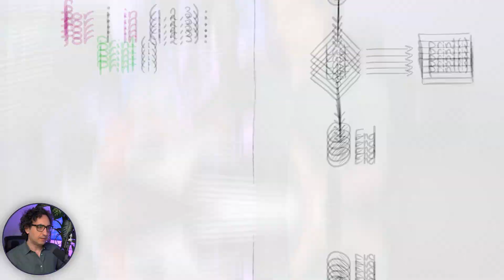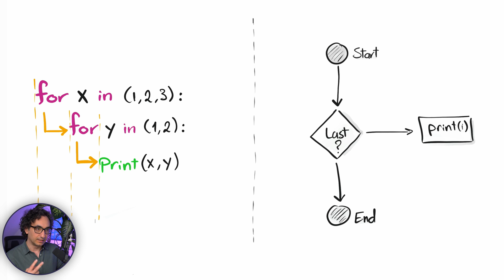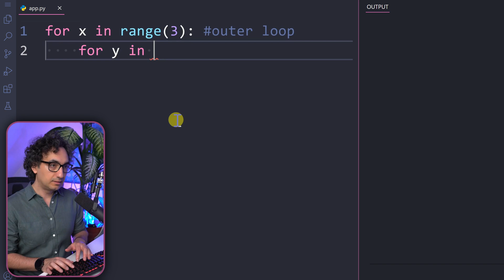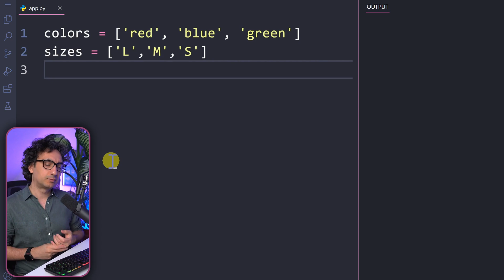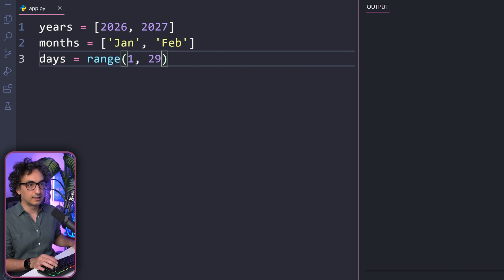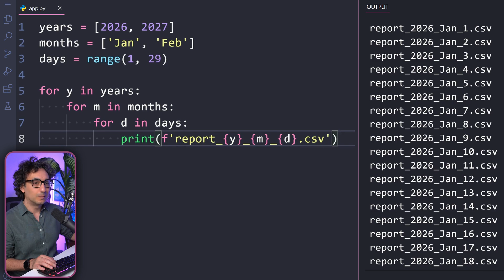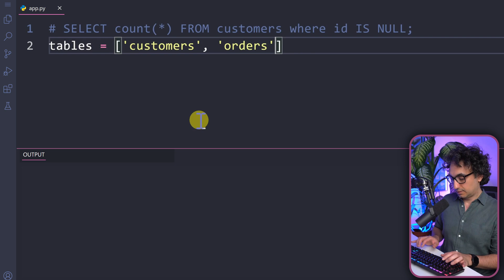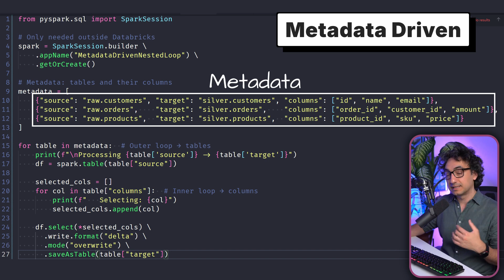Python Nested Loops are Easy | A Must-Have Skill for Data Engineers | Python Course 20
Visually explained how nested loops work in Python with real data engineering examples to help you master complex iterations easily.

*MY COURSES*
To get certified, better clean structure & progress, support me:

00:00 - What is Nested Loop
06:01 - Real-World Applications

This Python full course is built for Data Analysts, Data Engineers, Data Scientists, and Developers who want to learn Python step by step — from absolute basics to advanced, real-world applications.